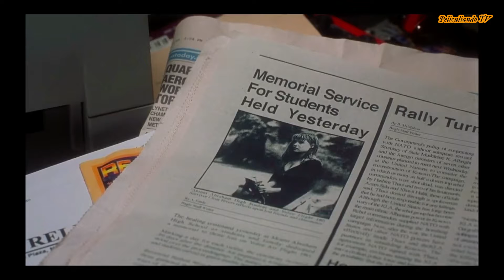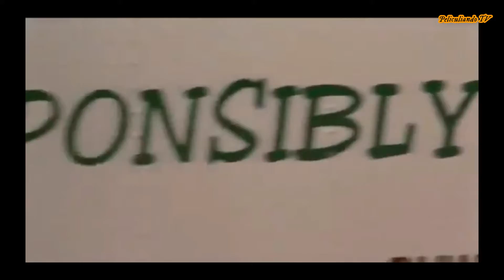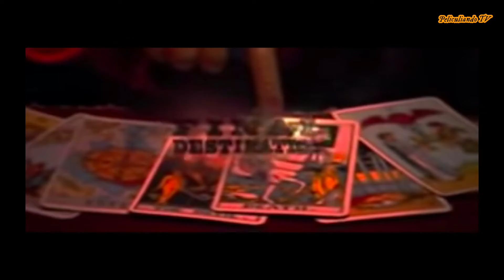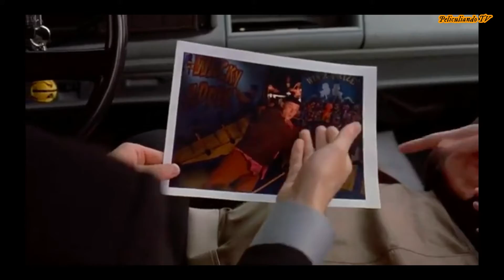Saga Destino Final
Vamos a ver la Saga de Destino Final. Puedes apoyar el canal con tú Subscripción , Me Gusta, Activando las Notificaciones y Compartiendo!!!
¿Qué película quieres que ver en el canal?

Instagram.com/peliculiando_tv